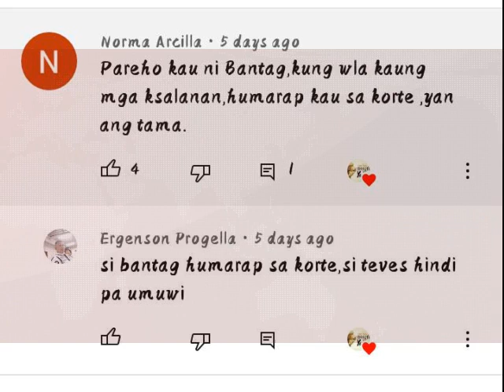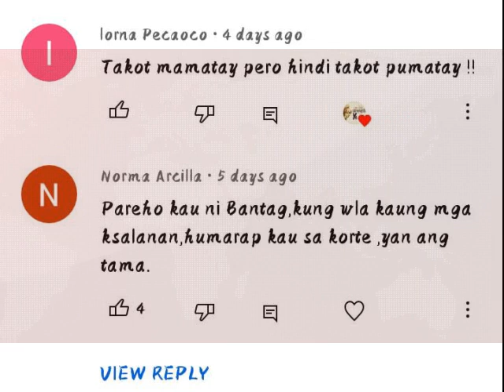banat bay o mrs degamo